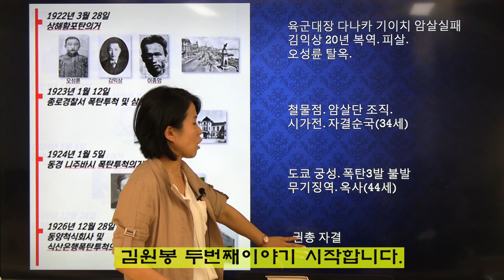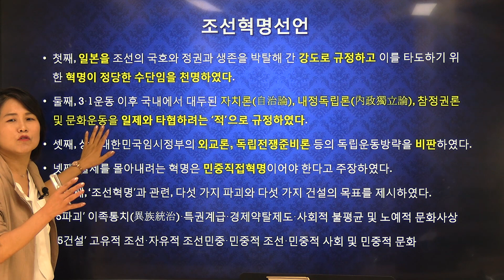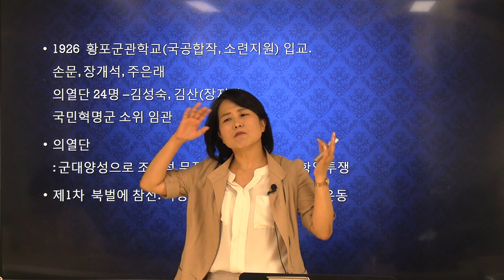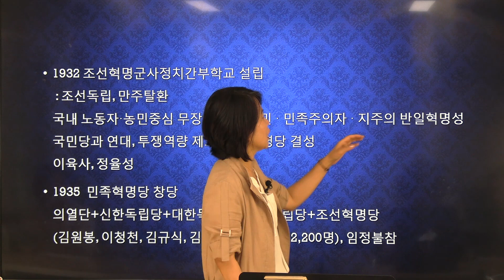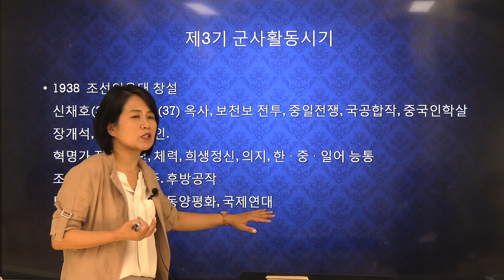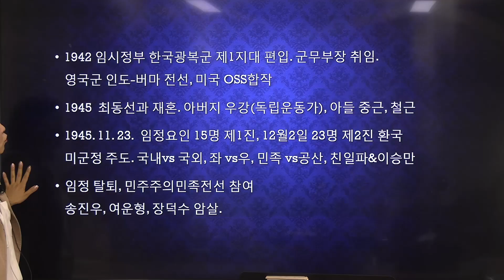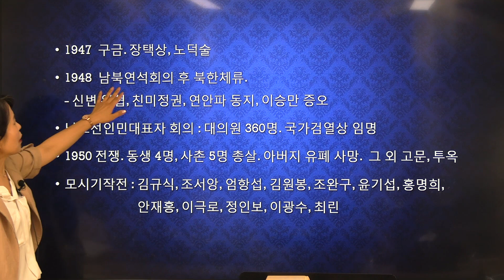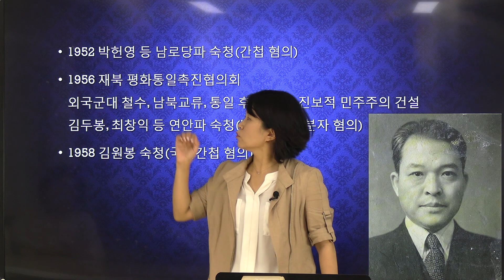김원봉 두번째이야기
의열단 단장 약산 김원봉. 그는 폭탄제조를 위해 몽골의 슈바이처 이태준, 그의 기사 헝가리인 마자르, 이륭양행의 조지 루이스 쇼의 도움을 받았습니다. 조선혁명선언은 아나키스트 유자명과 단재 신채호가 함께 만들었습니다. 의열투쟁과 혁명의 정당성과 자치론, 내정독립론, 참정권론, 준비론 등을 일제와 타협하는 것으로 비판하며 민중의 직접혁명을 주장했습니다. 진보적 민족주의자로 임정 개조파, 적기단, 고려공산당과도 연합하였습니다. 황포군관학교에서 손문, 장개석, 주은래를 만났고 운암 김성숙, 님웨일즈 아리랑의 주인공 김산(장지락)과 동기입니다. 국공합작과 국공분열을 겪었습니다. 조선공산당재건동맹, 레닌주의 정치학교 활동하면서 박차정과 결혼했습니다. 부모인 박용한, 김맹련 사이에서 태어난 박차정은 약수 김두전, 백연 김두봉과 친척이며 박문희, 박문호의 동생으로 자유결혼,이혼,재혼을 주장한 여성운동가입니다. 조선혁명군사정치간부학교를 설립하여 이육사 시인, 정율성을 배출하고 민족혁명당을 창당합니다. 1938년에는 조선의용대를 창설하여 화북(연안) 팔로군이 있는 태행산으로 이동하는 최창익, 무정과 달리 충칭으로 가서 임시정부에 가담합니다. 친구 윤세주, 진광화가 호가장 전투에서 전사합니다.
해방후 악질친일경찰 고문왕 노덕술에게 붙잡힙니다. 노덕술은 반민특위에 잡혔지만 이승만이 풀어주고 장택상이 비호하여 빨갱이, 반공, 좌익의 굴레로 독립운동가들을 고문하며 화랑무공훈장을 받습니다. 남북연석회의 후 북한에 남아 남조선인민대표자 회의, 국가검열상에 임명되었다가 국제간첩혐의로 김일성에 의해 숙청되는 비운의 독립운동가 입니다. 그가 이루고자했던 평화통일을 이루는 역사적 사명을 기억해야겠습니다. 참고도서 : 시대의 창 김삼웅 약산 김원봉 평전, 깊은 샘 박태원(봉준호 감독 외할아버지) 약산과 김원봉.

(사)우리역사바로알기 송시내,  편집:박서현(박화정)